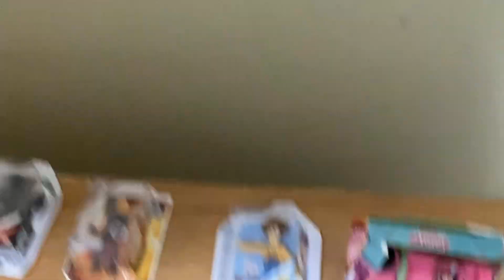My mini brands collection!